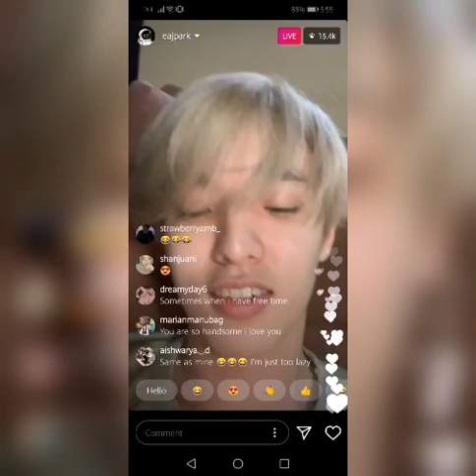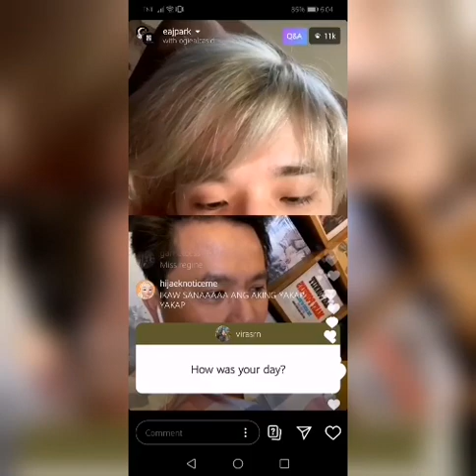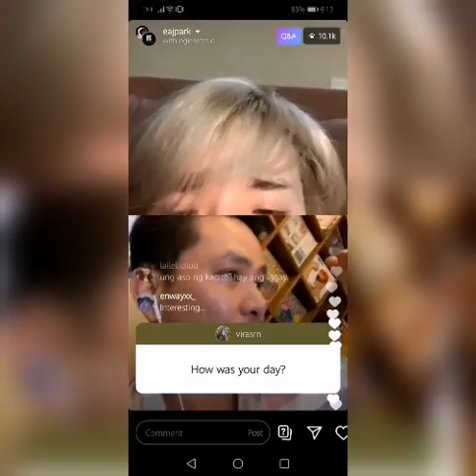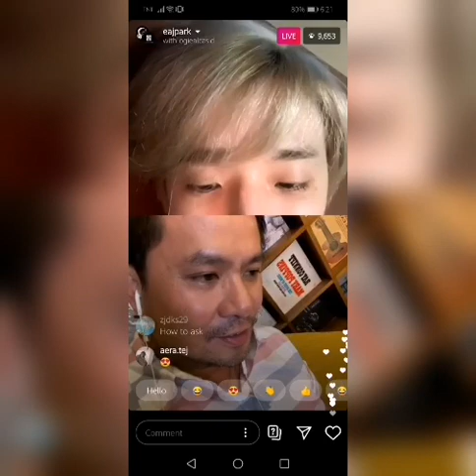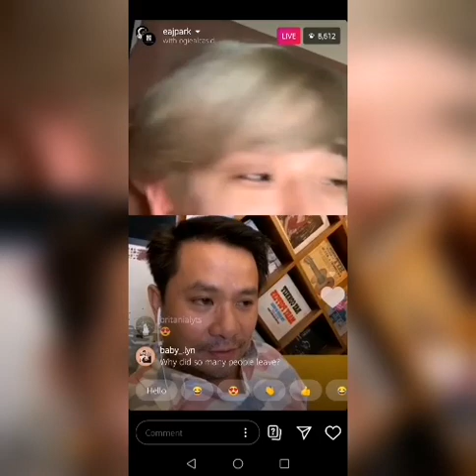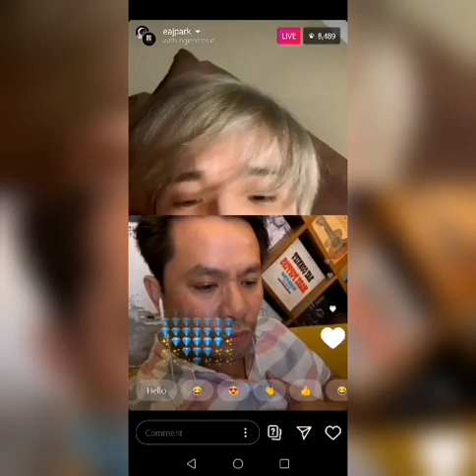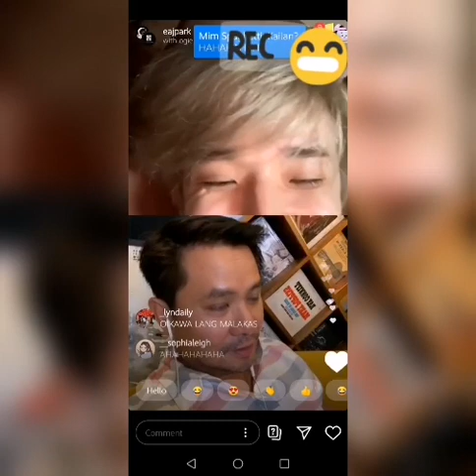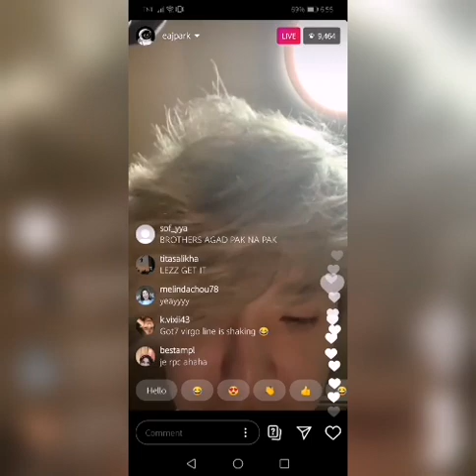[081520] Jae long conversation with Ogie Alcasid IG Live Full